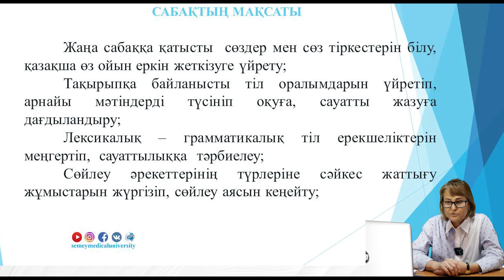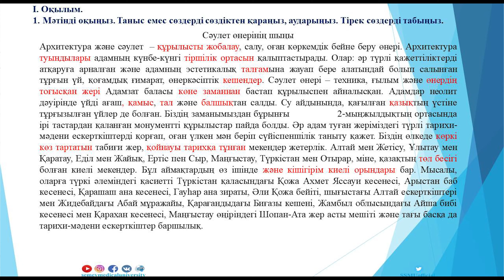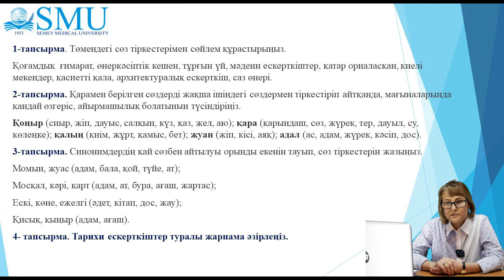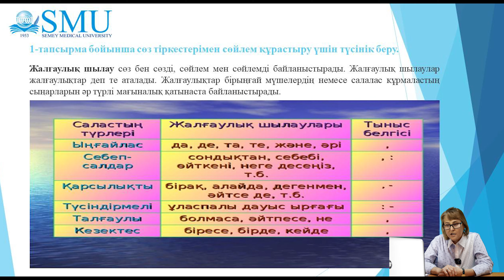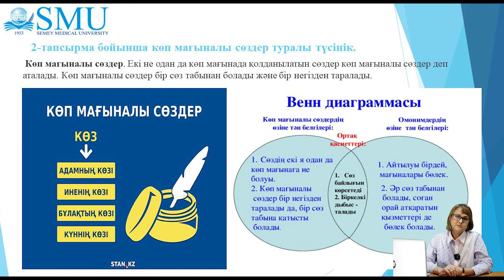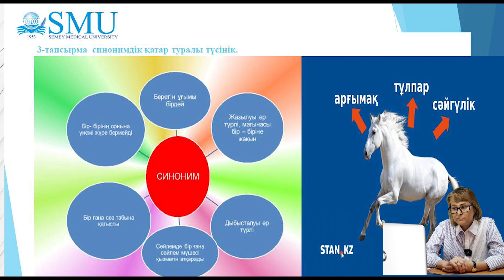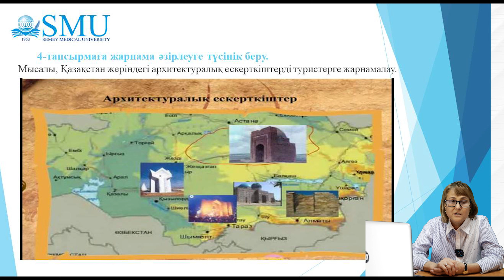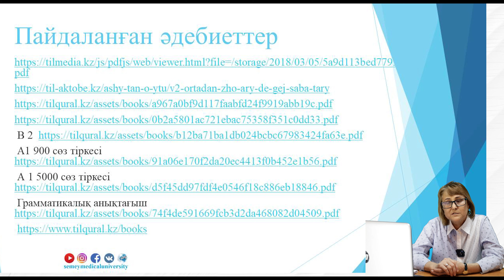Сәулет өнерінің шыңы